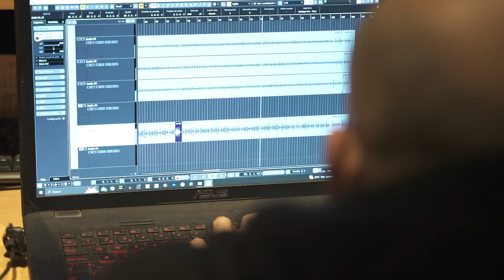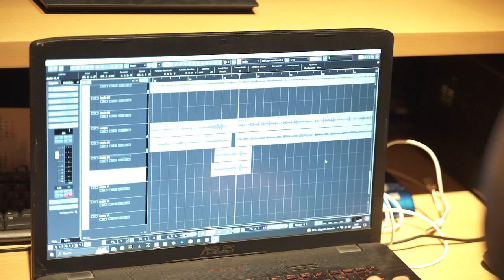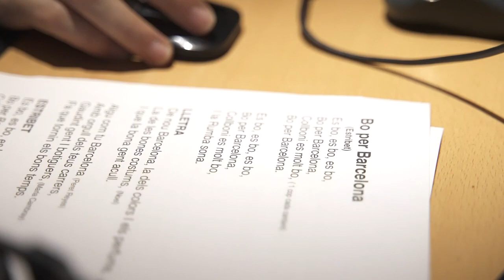Bo per Barcelona